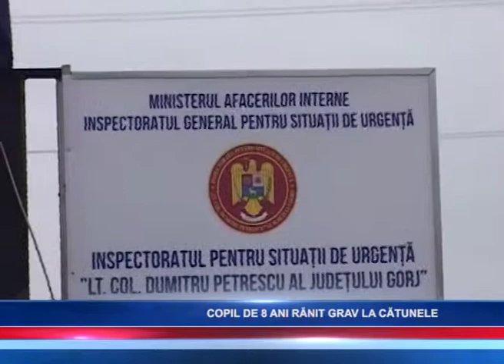COPIL DE 8 ANI RĂNIT GRAV LA CĂTUNELE